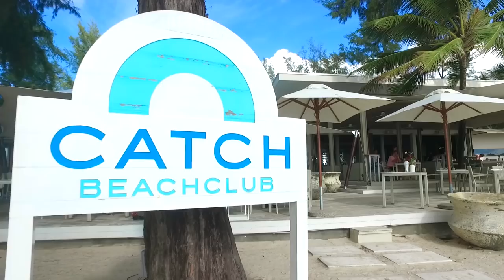Недвижимость в Таиланде. Покупка квартиры Пхукет. Доход от аренды Diamond Condo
Купить квартиру на Пхукете с Гарантированным доходом 35% от стоимости квартиры.
Diamond Condominium - проект современного кондоминиума на Пхукете, в живописном районе Банг Тао, с сауной, фитнес залом, бассейном олимпийского размера и полноценной инфраструктурой. Кондоминиум располfгается в 600 м от пляжа Бангтао, 900 метрах от Boat Avenue и территории комплекса  Laguna.

Лицензия компании: FeatureMusic
Название: Corporate Pop
ID: 22429334
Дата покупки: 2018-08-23